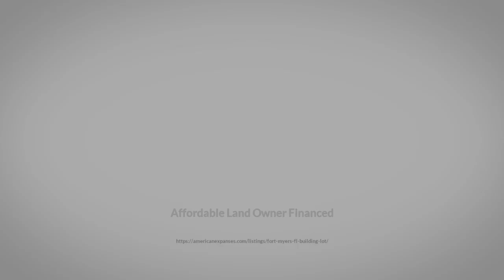Lee County FL Land with Owner Financing